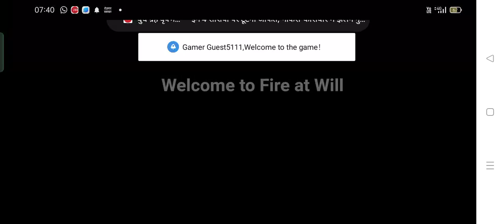watch this video#trending game play - 1